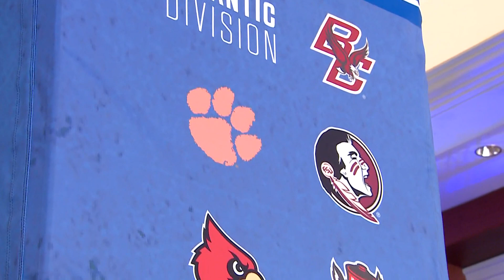Louisville Cardinals coach, some players at 2021 ACC Football Media Day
ACC kicks off football season with annual media day, which was held in person.